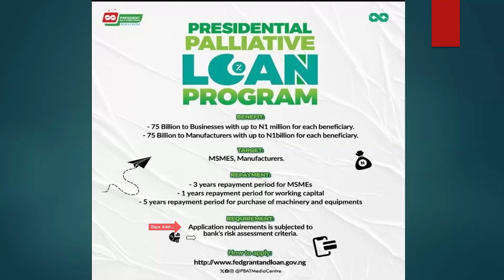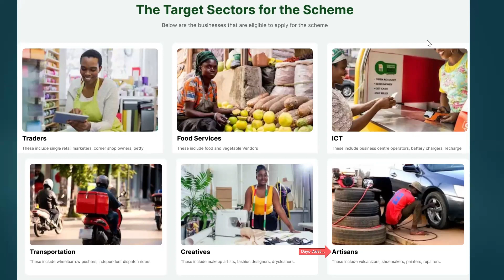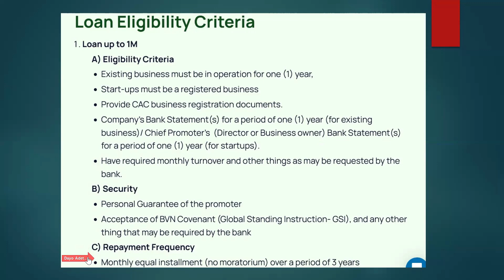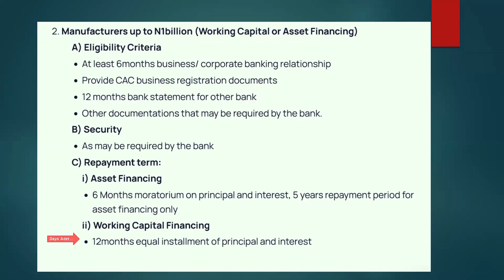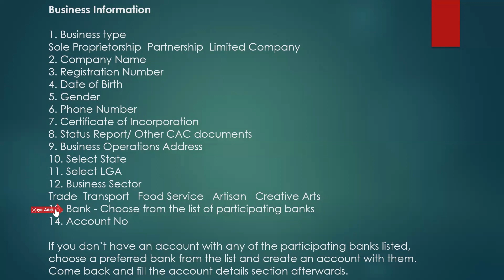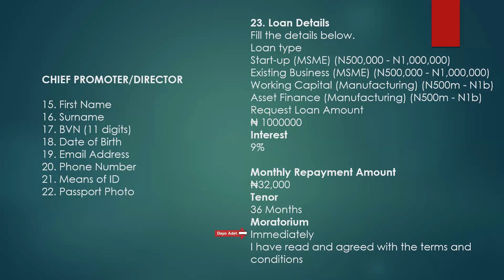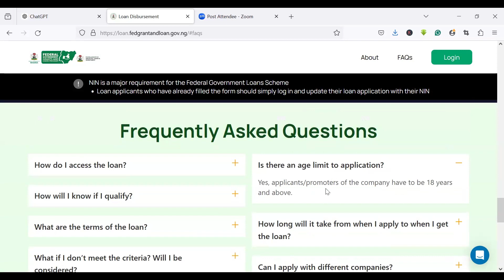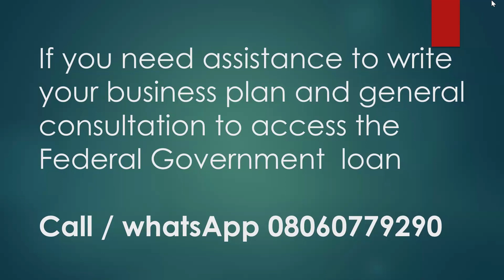Access N1Million - N1Billion Nigeria Government loan [How to Collate your Document for Approval]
In this video, we guide you through the process of accessing government loans ranging from N1Million to N1Billion in Nigeria. If you're an entrepreneur or business owner looking to secure funding, understanding the documentation and approval process is crucial.

What You’ll Learn:

• Overview of Nigeria government loan programs
• Eligibility criteria for loan applicants
• Step-by-step guide on how to collate and prepare your documents
• Tips for a successful loan application
• Common mistakes to avoid during the application process

Why This Matters: Securing a government loan can provide the essential funding needed to start or expand your business. By following our detailed instructions, you'll increase your chances of getting your loan approved.

Steps Covered:
1. Understanding the loan requirements
2. Gathering necessary business documents
3. Preparing financial statements and projections
4. Writing a compelling business plan
5. Submitting your application correctly